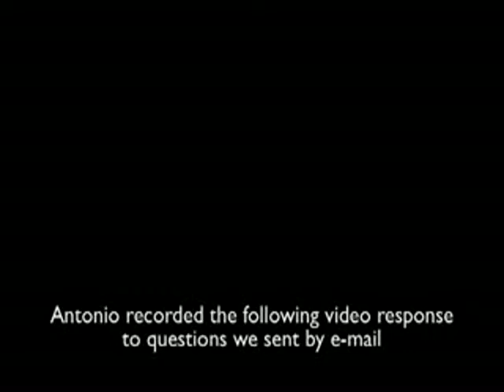Interview on Language Mastery Web TV (Parts 1)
Language Mastery, a website run by John Fotheringham begin_of_the_skype_highlighting     end_of_the_skype_highlighting did a TV interview with Antonio Graceffo, about his theories of language acquisition and his experience of learning languages. Antonio discusses linguistic risk taking, functional language, Stephen Krashen,  Natural Languages, Silent Way, ALG, and Core Novel method, as well as the perils of living in a foreign country and not learning the language.